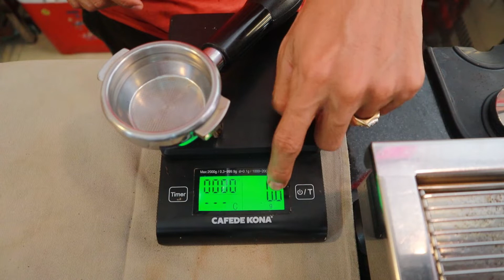Double Shot 19g Coffee Powder To Make A Cup Of Coffee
"In this video, we dive into the art of making the perfect cup of coffee. From selecting the right beans to mastering brewing techniques, join us on a journey to elevate your coffee game. Whether you're a coffee connoisseur or a beginner looking to enhance your morning routine, this video has something for everyone. Sit back, relax, and let's brew up some magic together!"
By any chances, i upload this video to my channel because i want to learn more from all of you.
Please help comments and improve my videos...!
⬜ how to make coffee
⬜ the perfect cup of coffee dosn't just happen
⬜ how to make latte art
⬜ how to make coffee with machine
⬜ how to use hand brew coffee drip, pour over, hario v60
The Unique Latte Art Skill, Color, Wind, Music Latte Art 2022
Leave us a comment on what you'd like to see in the next video!
Wishing you great success.
Team Seek Inspiration

🙏សូមអរគុណដែលបានទស្សនានិងតាមដាន Video​ // Thanks you for visiting and following my video
👉បើអ្នកទាំងអស់គ្នាចង់មើល Video ដ៏ទៃទៀតសូមចុចប៊ូតុង សាប់ ហើយបើអ្នកទាំងអស់គ្នាចូលចិត្ត
▼About  Coffee KH channel
We are making Video for inspiration, teaching with coffee, sharing, and study, etc.
All music in this video & in this channel is original videos by us.
We are playing all the videos.
📜 What is Coffee KH?
Morning.
Gentle light that shines through the blinds
One glass of coffee after waking up
"Coffee KH channel" has been providing coffee bean, coffee cup, and coffee knowledge to be like them.

Though it is colorless and transparent, we want to make the coffeelover's daily life as colorful as possible.
That is the essence of the videos we deliver.

🔗 Light, water, wind, milk, and Coffee KH
A new value for Coffee KH video.
ការឆុងកាហ្វេដែលមានគុណភាព || POV: Making a good coffee

ដឹងខ្លះអំពីឡាតេក្តៅ || Basic Making A Hot Latte by yourself

Making Pour Over Hand Brew Coffee

🎬 Other channels produced by Coffee  KH
▼ Piseth Tractors and Rc Machine Channel
▼ Super RC, RC Channel

Latte Art Collection, Local Latte Art By Ezra